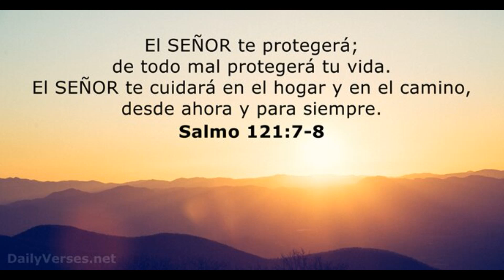Vladimir Guerrero jr Sacude Largo Batazo Y Vuela El Mountro Verde Completo En Boston!